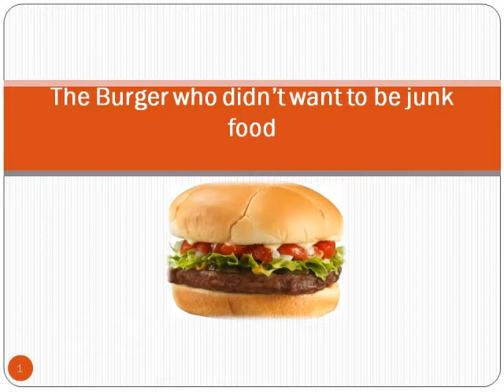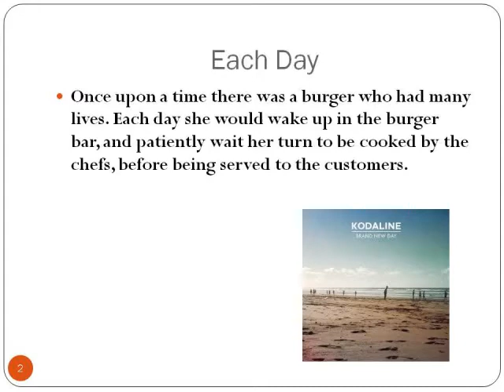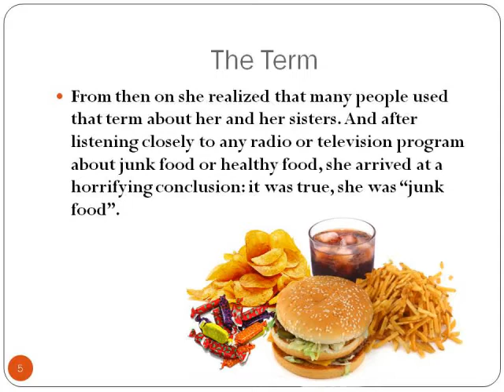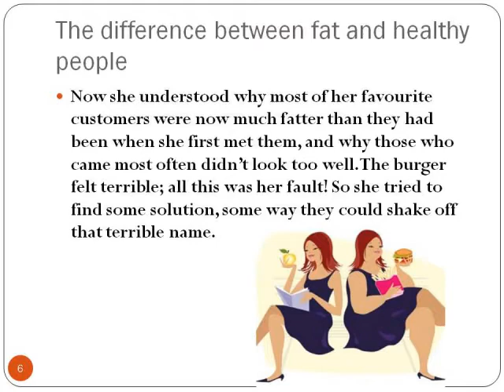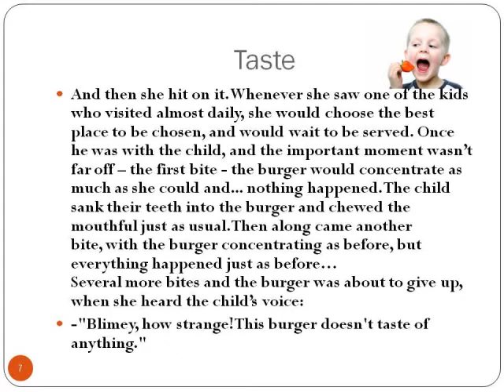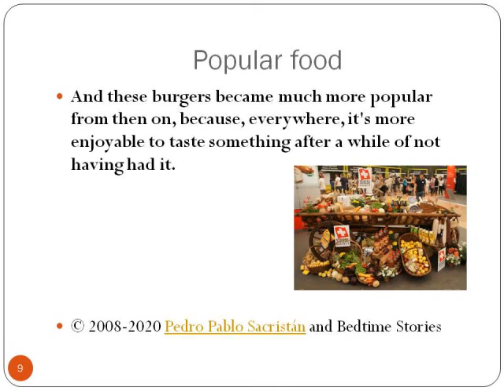Story Time Nutritional Burger by ECDHUB - Ms Dawn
"Story Time! Nutritional Burger" by ECDHUB - Ms. Dawn is an exciting adventure that unfolds in the colorful world of food. In "Story Time! Nutritional Burger," young readers are taken on a delightful journey where they get to discover the magic of healthy eating. The story revolves around a Nutritional Burger, and through its charming characters and vibrant illustrations, "Story Time! Nutritional Burger" makes learning about nutrition fun and engaging. Kids can join the characters in "Story Time! Nutritional Burger" as they embark on a quest to find the ultimate ingredients for their special burger. Along the way, they learn about the importance of vegetables, fruits, and balanced meals, all while having a blast.
"Story Time! Nutritional Burger" not only sparks children's imagination but also imparts valuable lessons about making nutritious food choices. This story encourages kids to explore the world of flavors and nutrition, inspiring them to make healthier food choices in their own lives. With "Story Time! Nutritional Burger," kids can embark on a delicious adventure that combines the joy of storytelling with the importance of a balanced diet. So, gather 'round for "Story Time! Nutritional Burger" and let the culinary journey begin as we dive into the world of tasty, wholesome ingredients and learn the secrets of making a Nutritional Burger that's not only scrumptious but also good for us!

ECDHUB's impressive achievements extend beyond educational content. The company has received the Silicon Valley Innovative EdTech Company Award and holds the distinction of securing the world's first ECD robot patent from the United States Patent Office.

ECDHUB boasts a vast repository of over 15,000 digital learning lessons, covering 16+ subjects, making Early Childhood Education accessible and affordable. The company is also a pioneer in the development of patented ECD robots, aiming to reshape the education landscape. In an exciting development, ECDHUB is set to introduce EDUCOIN, the world's first educational cryptocurrency, representing another milestone in their commitment to innovative learning solutions.

By signing up with ECDHUB, parents and educators gain access to high-value educational content that contributes significantly to children's cognitive and motor skill development. Furthermore, ECDHUB's commitment to social impact is evident through its 'Sponsor a Child' initiative. When purchasing an ECDHUB package, 50% of the proceeds are directed towards a social impact fund, aligning with the company's mission as a Texas-based entity operating under social impact laws.